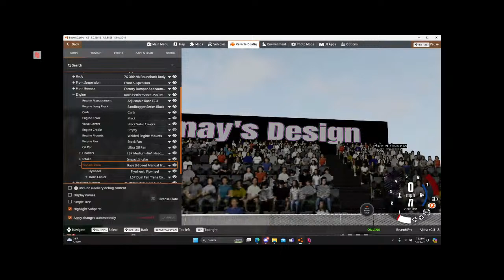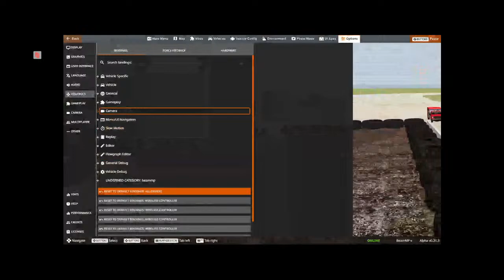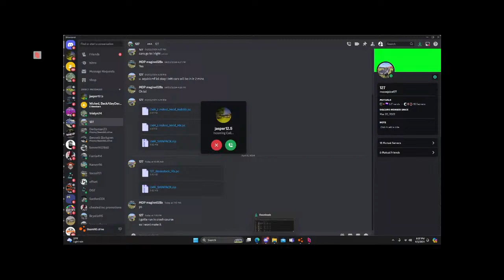Friday Carnage Bone stock rules